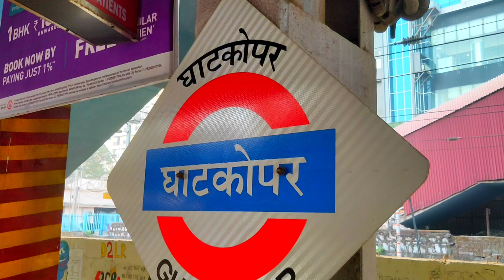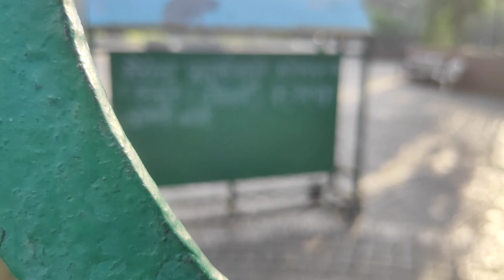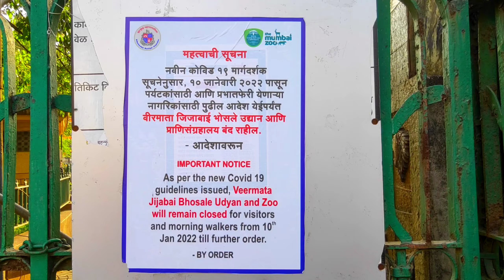day in my life vlog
Mumbai Darshan || Rani baug 😕 ?? || CSMT || मित्रांसोबत मुंबईचा फेरफटका || Marine Drive 🌊🌊